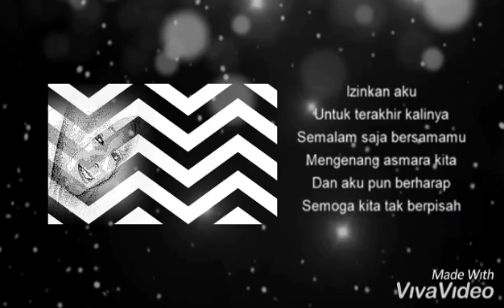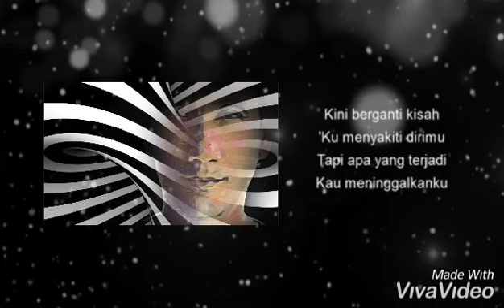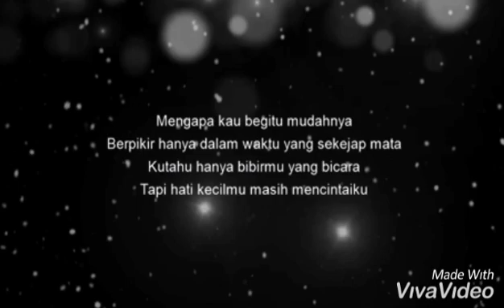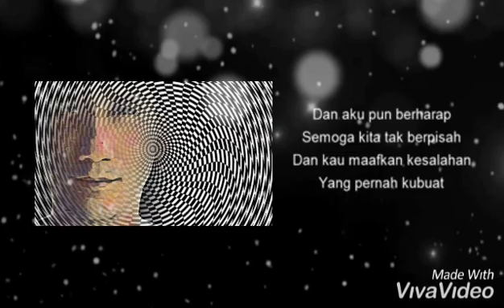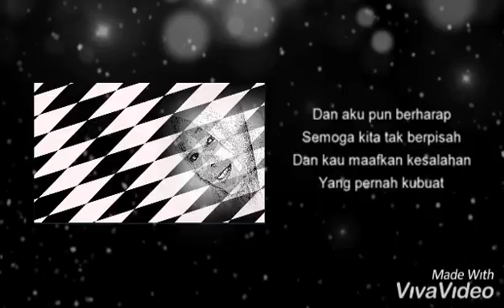Berharap tak Berpisah - Reza Artamevia